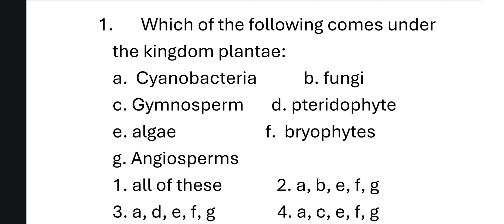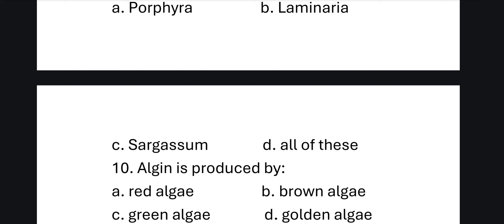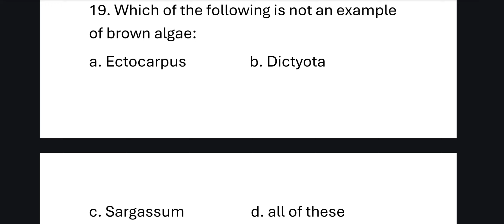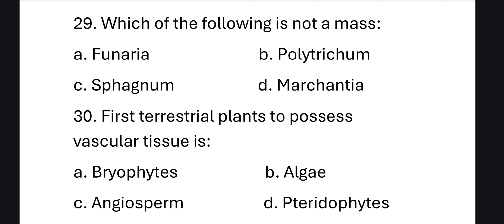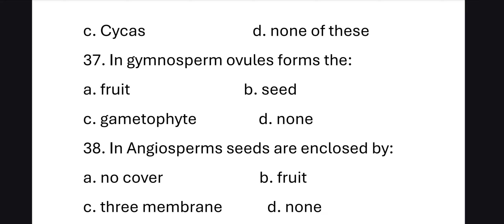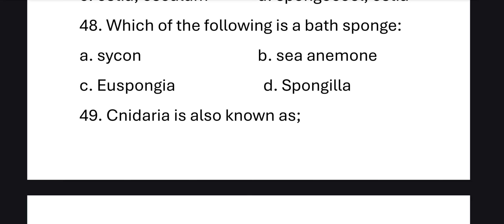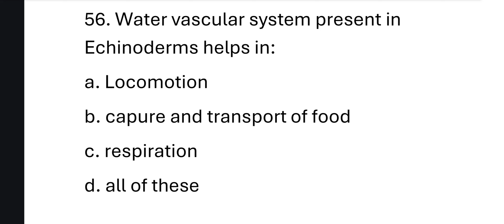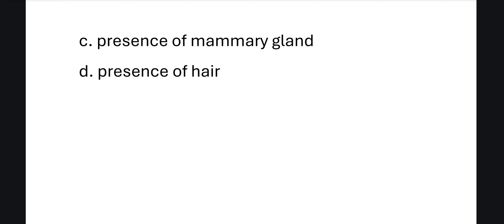Biology Important questions for B.Sc Nursing. Plant Kingdom and Animal kingdom pyq.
Plant Kingdom and Animal kingdom important questions. B.Sc Nursing entrance exam 2024.